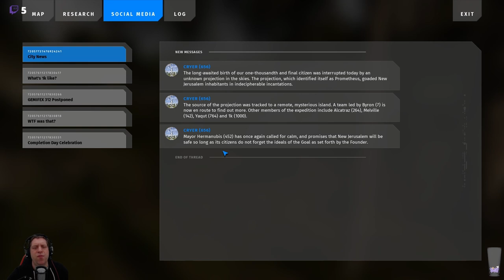Let's Play The Talos Principle II (Episode 05)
We pick up the action on our way to TTP-2, to begin our exploration in an attempt to understand what we saw during 1k's celebration.  As we arrive on the island, we're greeted with an enormous structure, but what could it be?  We head out to East-1, to solve our first puzzle area, before also heading to East-2, to get our bearings.